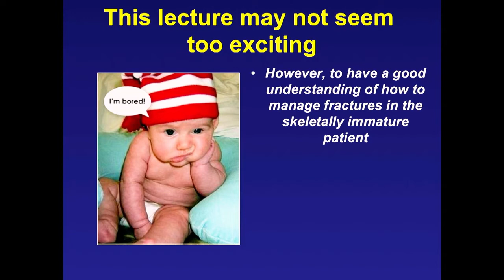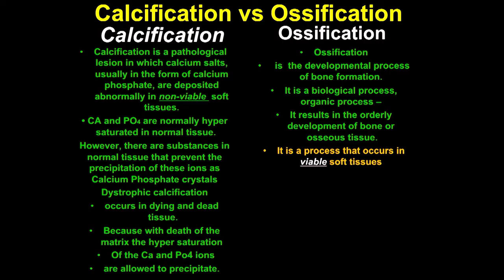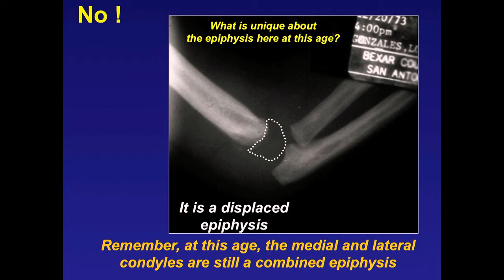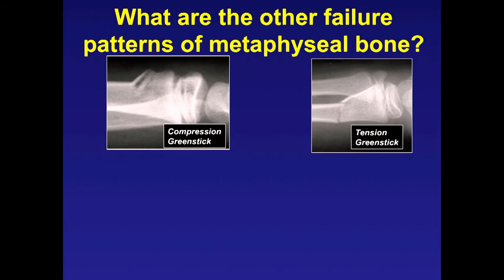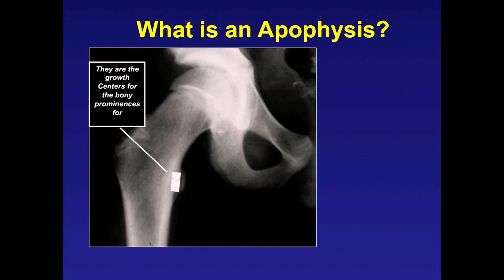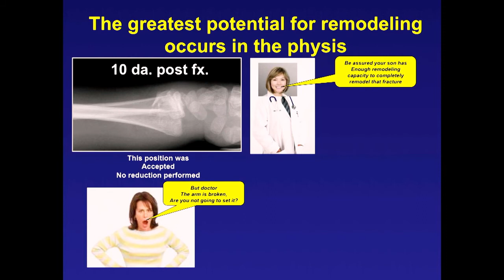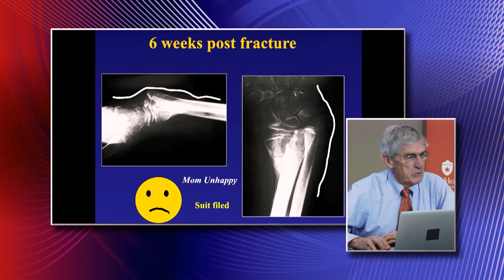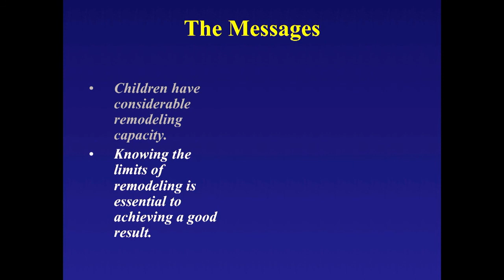Overview Of Fractures In The Pediatric Age Group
By Dr. Kaye Wilkins.  A comprehensive overview of pediatric fractures.